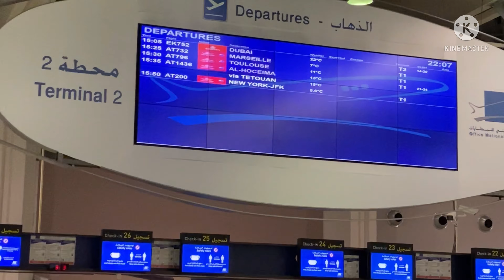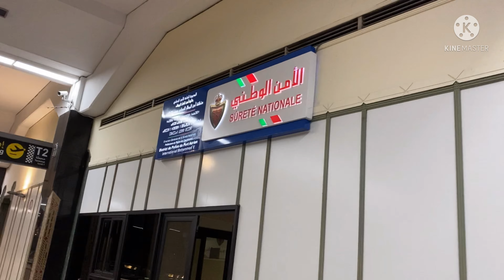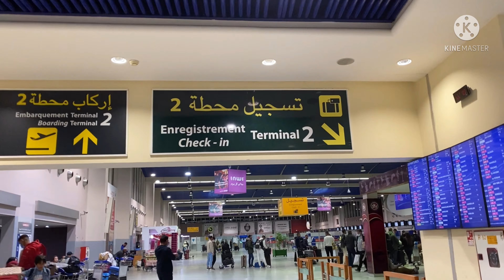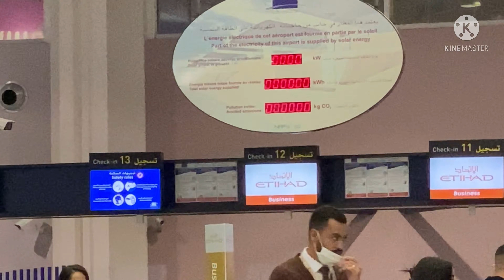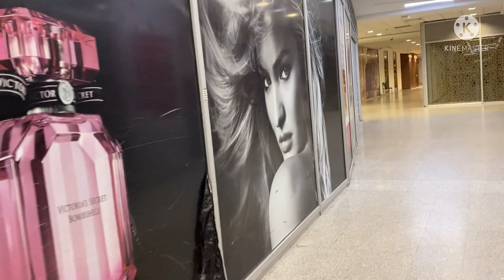4 mars 2022 المطار الدولي محمد الخامس مع السلامة Aéroport international Mohamed V